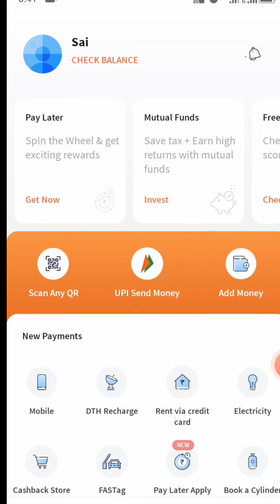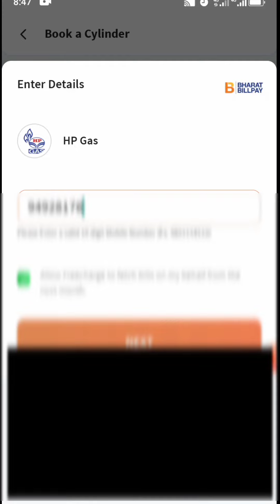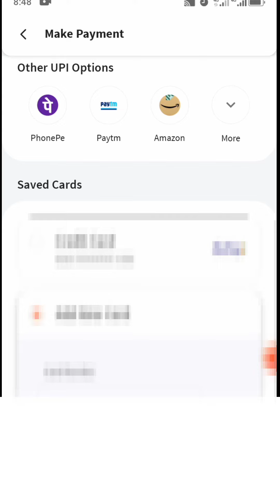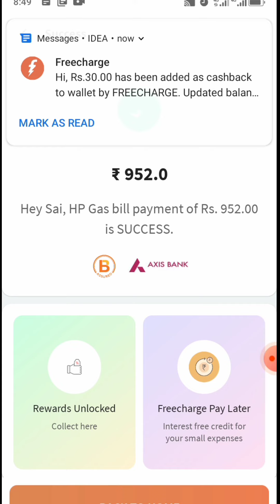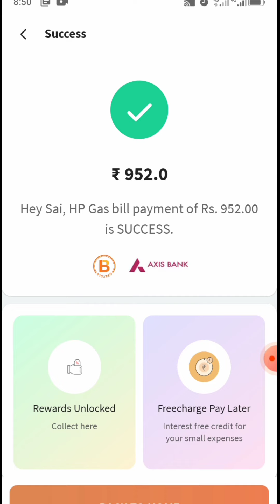Mobilepe Hp Gas Booking FreeCharge Apps December 18, 2021 My Reffar Code RXZ145689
సమయం మరలా రాదు🙏
ఇంత ప్రత్యేకంగా ఎందుకు మీకు తెలియజేస్తున్నానంటే
మన "మొబైల్పే", కంపెనీ ఇచ్చిన ZERO PERIOD అవకాశం మళ్ళీమళ్ళీ రాదు . ఈ సమయంలోనే మన ఉన్నతికి ,ఆదాయానికి
బలమైన పునాదులుగా ✊
1st level (Express club) 2nd level (Super express club) పూర్తి చేయాలి.👍
1) మీ డైరెక్ట్ రిఫరల్స్ గా 20
సభ్యులను చేర్పించండి.
2)కనీసం 15 మంది సభ్యులచే మన వర్చువల్ కార్డ్ ₹600/-లతోయాక్టివేట్ చేయించండి.
3)మీవలే మీడైరక్ట్ రిఫరల్స్ ని కూడా మీలాగే చేసేటట్లుగా నేర్పించండి .
4)మీ డైరక్ట్ రిఫరల్స్ అందరూ 1st n 2nd  లెవల్స్ క్లబ్ చేరుకునేట్లుగా సహకరించండి.
5)మీరు , మీ డైరక్ట్ రిఫరల్స్ యొక్క CUG status  మీ "మొబైల్పే" యాప్ లో చూసుకుంటూ ,ప్రణాళికా బద్దంగ అప్గ్రేడ్ చేసుకొండి.
6)ప్రతీరోజు  మీరు , మీ రిఫరల్స్  ఖచ్చితంగా మన ZOOM సమావేశానికి హాజరవ్వండి.

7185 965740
 123456
తెలుగులో జూమ్ మీటింగ్ ప్రతీ రోజు రాత్రి 8 గంటలకు +9గంటలకు హిందీలో ఇదే id తో జరుగుతోంది
పై విధంగా , మీపనులు ,వృత్తులు,వ్యాపారాలు, మీ కుటుంబంతో గడిపే ఆనందసమయాలు మినహాయించి, మీతీరిక +వృధా సమయాలను వినియోగించి సద్వినియోగం చేసుకుని ఒక్క 180 రోజులు ప్రయత్నించండి. మీ భవిష్యత్ కు మీరే శిల్పులు.
మల్టీలెవల్ / నెట్‌వర్క్ మార్కెటింగ్ సంస్థతో సంబంధం ఉన్న వ్యక్తులు తమ సంస్థ ఆ సంస్థ యొక్క ఉత్పత్తిని కొనడం ఆపివేస్తే వారి ఆదాయం ఆగిపోతుందని తెలుసు.

కానీ మొబైల్‌పే ప్రాజెక్టులో, మనం వేరే ఉత్పత్తిని కొనడం లేదా జట్టు నుండి కొనడం లేదు, అయినప్పటికీ ఆదాయం కొనసాగుతుంది. ఎందుకు ?

ఎందుకంటే MobilePe లో మీరు మీ తప్పనిసరి ఖర్చులను మాత్రమే చెల్లించాలి, అది అందరికీ చెందుతుంది.
ఇలా,

ఆఫ్‌లైన్ / ఆన్‌లైన్ ఖర్చులు వంటివి

• విద్యుత్ బిల్లు
• నీటి బిల్లు
• గ్యాస్ సిలిండర్ చెల్లింపు
• పోస్ట్‌పెయిడ్ లేదా ప్రీపెయిడ్ మొబైల్ రీఛార్జ్ మరియు బిల్
• DTH రీఛార్జ్
• పాలు బిల్లు
• పెట్రోల్ / డీజిల్ కొనుగోలు చెల్లింపు
• పాఠశాల ఫీజు, కాపీ పుస్తకాలు లేదా
• పాఠశాల యూనిఫాంల చెల్లింపు
• కిరాణా దుకాణం బిల్లు
• హాస్పిటల్ బిల్లు
• మెడికల్ బిల్లు
• సాధారణ బీమా
• ఆరోగ్య భీమా
• జీవిత భీమా
• షాపింగ్ మాల్ షాపింగ్

ఆన్‌లైన్ ఖర్చు

Amazon
Flipkart
Snapdeal
Alibaba
Movie ticket
Bus ticket
Railway ticket
Air ticket
Hotal booking
Ola-Uber Payment
Swiggy
Domino's Pizza

మీరు ఈ ఖర్చులు లేదా బిల్లులన్నింటినీ MobilePe RuPay కార్డుతో చెల్లించాలి మరియు మీకు తెలిసిన 10 మంది వ్యక్తులలో మాత్రమే మీ రిఫెరల్ కోడ్‌తో MobilePe App కి చెప్పాలి.

జస్ట్ చాలా పని.
ఈ పని చేయడానికి ప్రత్యేక సమయం అవసరం లేదు.

100% స్థిర ఆదాయం వస్తూనే ఉంటుంది. ఎందుకంటే జీవితాంతం ఎవరి ఖర్చులు మూసివేయబడవు. కాబట్టి, ఎవ్వరికీ ఆదాయం పే బెంగ ఉండదు.

కాబట్టి మనం కలిసి ఎందుకు ముందుకు వెళ్ళకూడదు?

అన్ని తరువాత, ఈ ప్రాజెక్ట్ ఏమిటి?

MobilePe గురించి ఎవరైతే మీకు చెప్పారో తెలుసుకోవడానికి, సమయం కోల్పోకుండా వెంటనే వారికి కాల్ చేయండి / సందేశం పంపండి.

హాయి ఫ్రెండ్స్... నా క్రింద జైన్ అయినా హైదరాబాద్ వలకు  atm కార్డ్ ఇవ్వబడును🙏🙏

N saishankarachari
ధన్యవాదాలు.